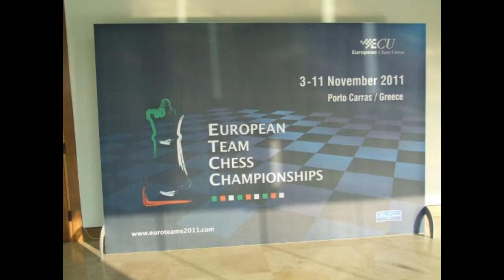European Team Chess Championships, Greece 2011 - Italian Teams! - Moves Like it feels!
Enrique Iglesias ft. Pitbull - I like how it feels vs. Maroon 5 ft. Christina Aguilera - Moves like jagger

Queste sono le due canzoni che ci hanno accompagnato per tutto il torneo e caricato prima di ogni turno!

La squadra maschile (22esima nel ranking iniziale) ha conseguito un risultato storico piazzandosi 11esima, davanti a squadre come: Ucraina,Francia,Inghilterra,Israele ecc...!

Componenti della squadra(in ordine di scacchiera): Fabiano Caruana, Michele Godena, Daniyyl Dvirnyy, Sabino Brunello e Axel Rombaldoni! col super allenatore: Arthur Kogan!

Buono anche il risultato della squadra femminile (23esima nel ranking iniziale), la quale, dopo una partenza difficoltosa, si è piazzata al 19esimo posto!

Componenti in ordine di scacchiera: Elena Sedina, Olga Zimina, Marina Brunello, Roberta Messina e Fiammetta Panella! Allenatore: Lexy Ortega!

Grazie per la bella esperienza!

Ciao!